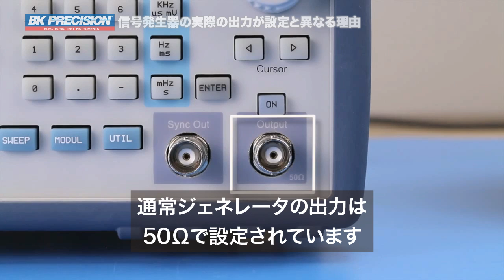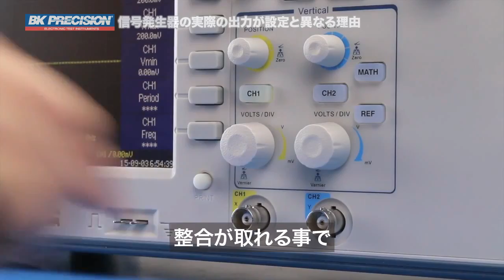信号発生器の実際の出力が設定と異なる理由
信号発生器で設定した出力値をオシロスコープで見てみると設定と異なることがあります。これはどうして起こるのでしょうか？